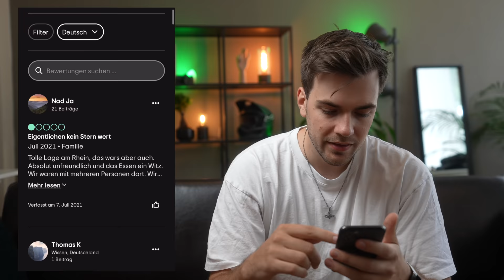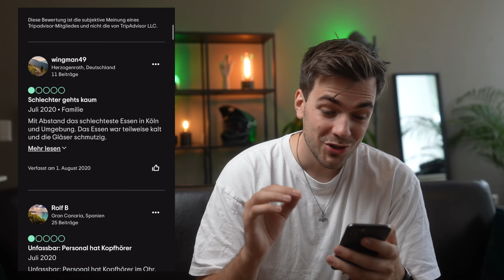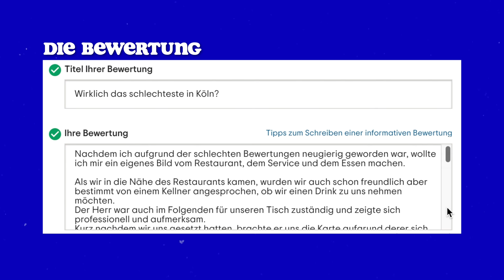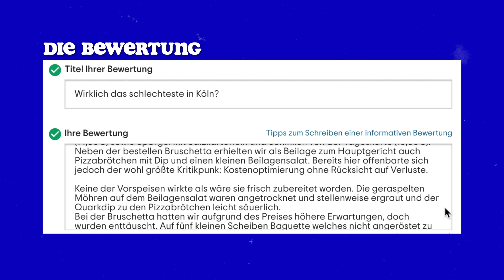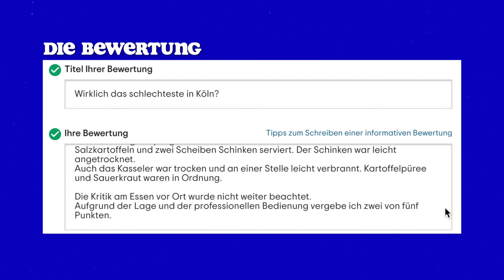Ich teste das SCHLECHTESTE Restaurant in meiner Stadt 😐 (Köln)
Ich teste heute das schlechteste Restaurant in meiner Heimatstadt, Köln.
Ob es wirklich so schlecht ist wie behauptet wird und warum seht ihr im Video! Viel Spaß :)

Wichtig!!! Nicht das Restaurant kontaktieren oder schlecht bewerten, falls ihr noch nicht da gewesen seid. Jeder verdient eine Chance sich zu bessern ✌🏻